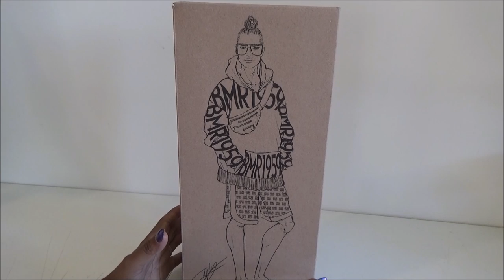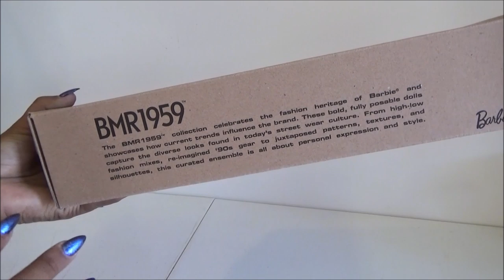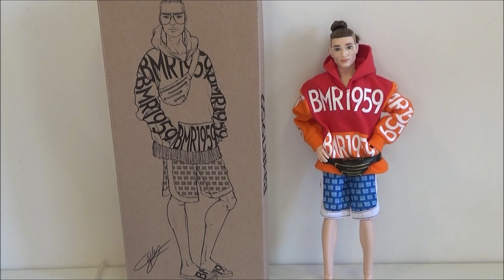Resena del nuevo Ken BMR1959 - Barbie BMR1959 Spanish Review